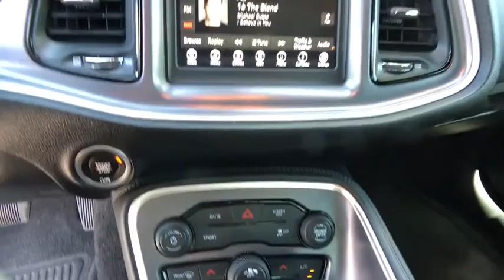2018 Dodge Challenger Reno, Sparks, Carson City, Sacramento, Nevada 2197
Pitch Black Clearcoat Used 2018 Dodge Challenger available in Reno, Nevada at Land Rover Reno. Servicing the Sparks, Carson City, Sacramento, Nevada area.

Pitch Black Clearcoat 2018 Dodge Challenger SXT RWD 8-Speed Automatic 3.6L V6 24V VVT Bluetooth, Backup Camera, Alloy Wheels.Recent Arrival! Odometer is 16686 miles below market average! 19/30 City/Highway MPG
TRANSMISSION: 8-SPEED AUTOMATIC (845RE) (STD),BLACK HOUNDSTOOTH CLOTH SPORT SEATS,WHEELS: 18 X 7.5 CAST ALUMINUM (STD),ENGINE: 3.6L V6 24V VVT (STD),MANUFACTURER'S STATEMENT OF ORIGIN,SIRIUSXM SATELLITE RADIO -inc: 1-Yr SiriusXM Radio Service For More Info Call ,TIRES: P235/55R18 AS PERFORMANCE (STD),QUICK ORDER PACKAGE 21A SXT -inc: Engine: 3.6L V6 24V VVT Transmission: 8-Speed Automatic (845RE),PITCH BLACK CLEARCOAT,Rear Wheel Drive,Power Steering,ABS,4-Wheel Disc Brakes,Brake Assist,Aluminum Wheels,Tires - Front Performance,Tires - Rear Performance,Heated Mirrors,Power Mirror(s),Rear Defrost,Intermittent Wipers,Variable Speed Intermittent Wipers,Rear Spoiler,Daytime Running Lights,Automatic Headlights,AM/FM Stereo,Bluetooth Connection,Steering Wheel Audio Controls,MP3 Player,Auxiliary Audio Input,Power Driver Seat,Driver Adjustable Lumbar,Pass-Through Rear Seat,Rear Bench Seat,Adjustable Steering Wheel,Trip Computer,Leather Steering Wheel,Keyless Entry,Power Door Locks,Keyless Start,Cruise Control,Climate Control,Multi-Zone A/C,Cloth Seats,Bucket Seats,Auto-Dimming Rearview Mirror,Driver Vanity Mirror,Passenger Vanity Mirror,Driver Illuminated Vanity Mirror,Passenger Illuminated Visor Mirror,Floor Mats,Smart Device Integration,Power Windows,Security System,Engine Immobilizer,Traction Control,Stability Control,Front Side Air Bag,Tire Pressure Monitor,Driver Air Bag,Passenger Air Bag,Front Head Air Bag,Rear Head Air Bag,Back-Up Camera